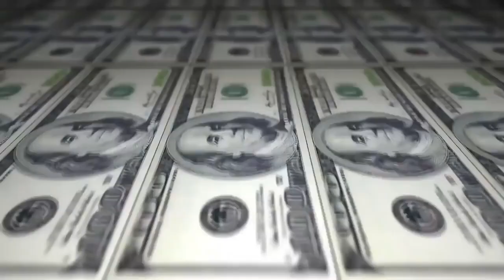Titan vs Knust - 1 fase - 212º Batalha do Tanque - São Gonçalo - 2016